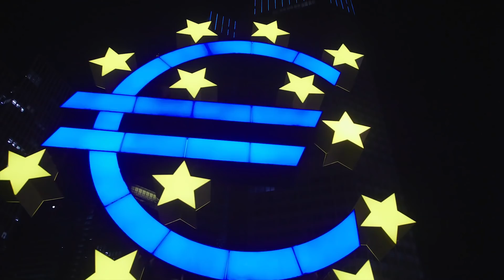Michael Draz - Ausstrahlung | JCC 2020 | Qualifikation #23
BEAT BY - 2DEEP BEATS

MIX & MASTER BY MICHAEL DRAZ